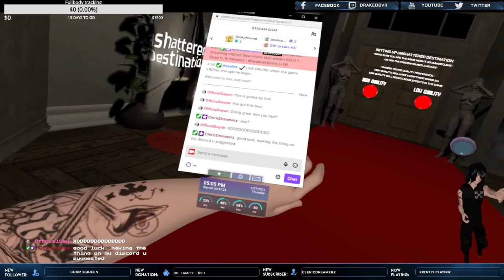Being jumpscared in VRC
Helping officialsayion map test an world he made last year